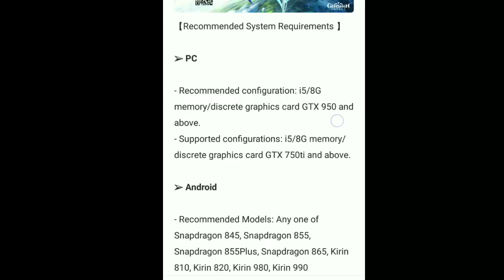Spesifikasi Lengkap Bermain Genshin Impact Resmi Dari Mihoyo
Buat kalian yang mau main game ini tolong liat dulu spec recomend nya jangan asal kalian instal lalu hp kalian gak kuat trus nyalahin gamenya...!!

Game ini udh di nanti² banyak org dan kalian yg hpnya gak suport lalu ngasih bintang 1 nanti di Playtore keterlaluan si..

Untuk spec jelas liat akhiran video.
. .dan maaf ada salah ngomong di menit pertengahan, yg aku bilang spec 885..🤣

Numpang share

Daftar Spec Buat Main Genshin Impact.                                   CHIPSET QUALCOMM SNAPDRAGON :
LOW :
Snapdragon 665, Snapdragon 660, Snapdragon 670, Snapdragon 820, Snapdragon 710, Snapdragon 675 , Snapdragon 712, Snapdragon 821. MEDIUM :
Snapdragon 730, Snapdragon 730G, Snapdragon 690, Snapdragon 720G, Snapdragon 765, Snapdragon 765G, Snapdragon 768G, Snapdragon 835.
MID-HIGH:
Snapdragon 845 / versi overclocking
HIGH :
Snapdragon 855, Snapdragon 855plus, Snapdragon 865, Snapdragon 865+ / overclocked 700-940MHz, Snapdragon 875   CHIPSET KIRIN :
LOW : Kirin 710a, Kirin 710, Kirin 955, Kirin 960.
MEDIUM : Kirin 970, Kirin 810. MID-HIGH : Kirin 820, Kirin 980.  HIGH : Kirin 980, Kirin 985, Kirin 990 (versi 4G), Kirin 990 (versi 5G), Kirin 1000, Kirin 1020  CHIPSET A BIONIC : MID-HIGH : A11, A10X HIGH : A12, A13, A149, A12X/Z  CHIPSET MEDIATEK : LOW  : X23, X20, P60, X27, X25, P70, P65. G80,  X30, P90,  G90.  MEDIUM : G90T  CHIPSET EXYNOS : LOW : Exynos 7420, Exynos 9611, Exynos 8890, Exynos 8895, Exynos

Hub Me?
Suport Channel Ini Dengan Cara Donasi

Device: Hp Honor 7A
Ram: 3GB/32
Chip: Snapdragon 435
Use: Az Record
Edit: KineMaster